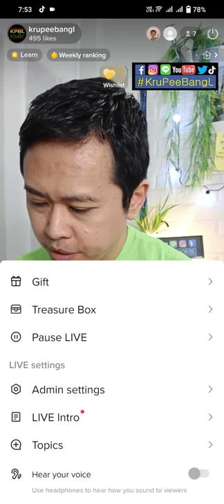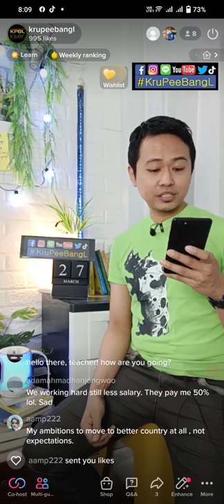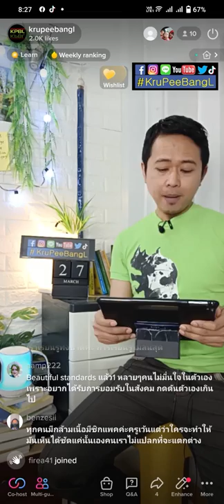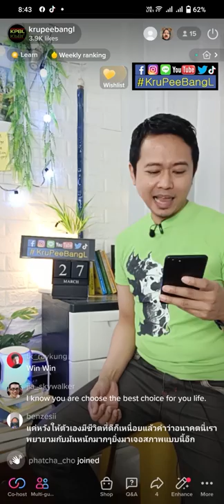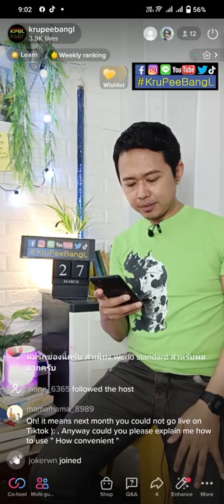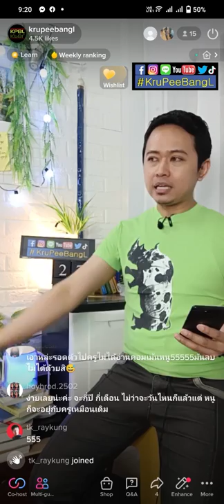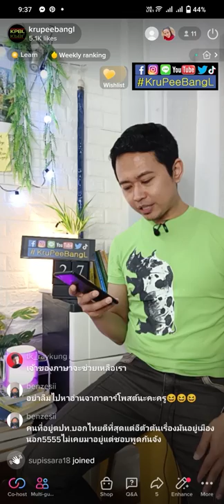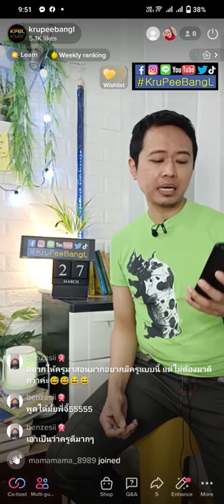พูดอังกฤษแปลไทยบ้าง | คาดหวัง Expectation LIVE (rerun) - 27.03.22.Sun